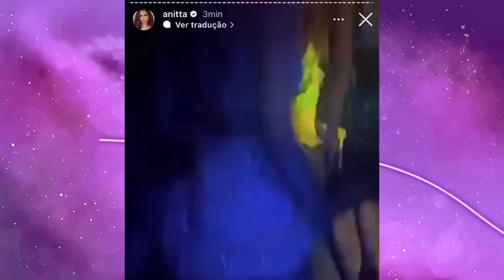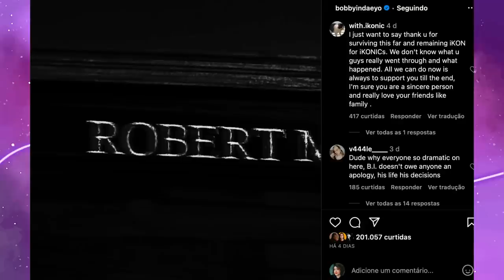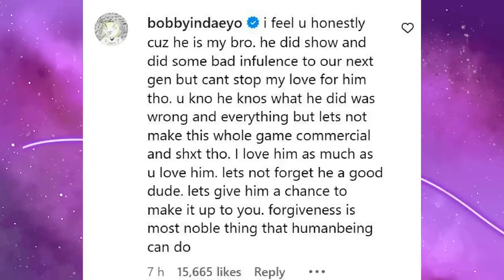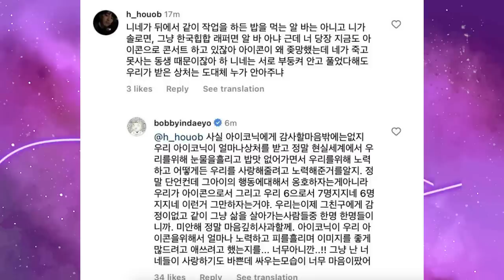LISA VAI SAIR DA YG? TXT E ANITTA, IRENE FORA DA SM? TRETA BOBBY E B.I…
Hoje nós viemos trazer mais um Kpop news pra vocês, atualizando todo mundo dos últimos acontecimentos do Kpop.

MINUTAGEM:

00:00 - Intro
00:46 - VMA
05:14 - Riize
07:39 - Kim Hieora
10:06 - 2PM
11:43 - Renovacão do Shinee
12:33 - Irene sai da SM?
15:08 - Lisa sai da YG?
16:18 - V com IU e Bada Lee
18:11 - Jihyo e Somi
19:54 - Debut da Jinni
20:39 - Polêmicas da Hwasa
22:46 - Bobby e BI (IKON)

Quem somos?